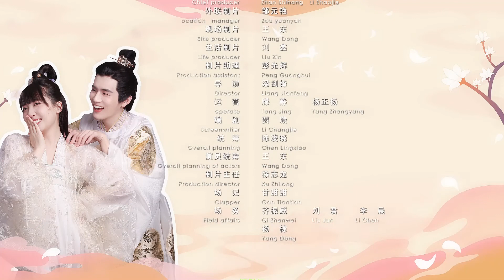【INDO SUB】EP 25丨Tuhan, Saatnya Berhenti丨Lord, Time to Stop丨Huang Shu Shi Ke Er Zhi丨皇叔适可而止 第一季 (S1）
Tuhan, Saatnya Berhenti Lord, Time to Stop Huang Shu Shi Ke Er Zhi SUB INDO 皇叔适可而止 第一季

✨ Sinopsis ✨
Pada tahun Jixuan, putri Meng Yuer, yang seharusnya menikah, membunuh empat koloni semu berturut-turut! Tak hanya jalan Naf yang begitu bergelombang, ia juga terlibat dalam sebuah misteri yang mengejutkan. Ketika Pangeran Kesembilan Xi Shirakawa kembali dari pertempuran, ada angin berdarah misterius, yang memicu gelombang debu yang telah lama terkubur, dan hubungan antara dia dan sang putri menjadi semakin ambigu. Di balik kasus misterius dan aneh, periode masa lalu yang tidak diketahui telah ditarik keluar. Kabut berdebu pada akhirnya akan menghilang, semua yang tidak diketahui, belenggu masa lalu dan masa kini, arus bawah yang tidak diketahui, orang yang dicintai di kejauhan sebenarnya adalah paman dari Sembilan Kaisar yang pernah "tidak dapat diandalkan dan tidak masuk akal."

✨ Pemeran✨
Zhang Zi Meng,  Liu Zheng,  Zhan Shi Hang,  Zhan Dan Yang,  Mo Xiao Cuo,
Li Ai Yao,  He Rui,  Yu Si Bei,  Zheng Si Li,  Song Chao

★ Nama lain dari drama ini :
🎉 Huang Shu Shi Ke Er Zhi Season 1
🎉 The Emperor's Uncle Is Enough Season 1
🎉 皇叔适可而止第一季